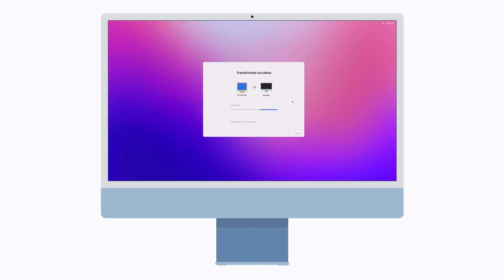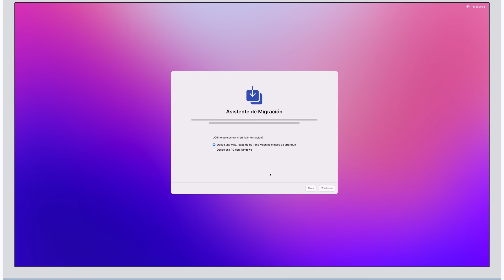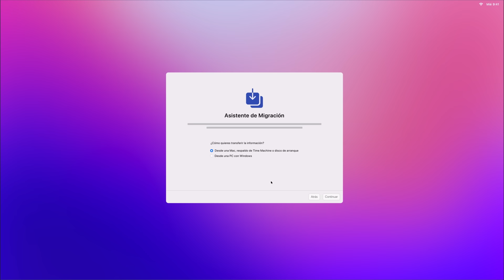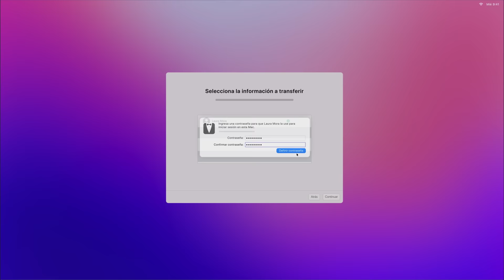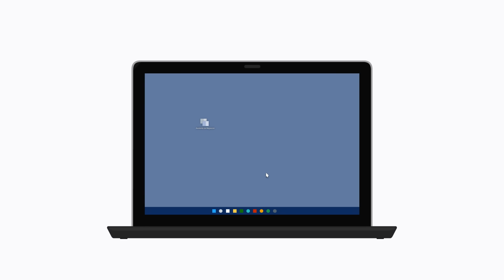Cómo transferir datos de una PC con Windows a una Mac | Soporte técnico de Apple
Obtén información sobre cómo usar el Asistente de Migración para transferir información de una PC con Windows a una Mac, como contactos, calendarios, fotos y mucho más.

Para obtener más información sobre este tema, visita los siguientes artículos:
Cómo mover datos de una PC con Windows a una Mac

Únete a la Comunidad de soporte de Apple para obtener ayuda